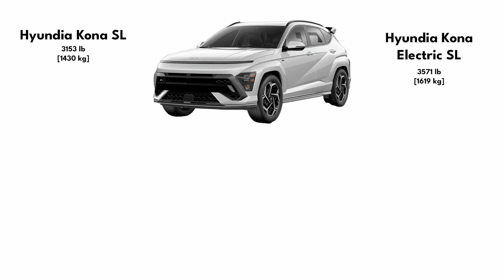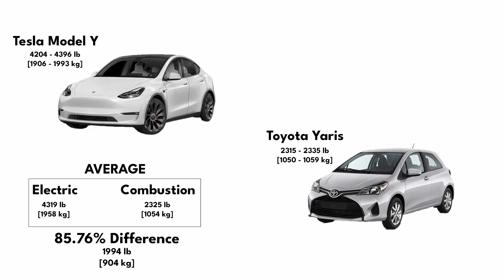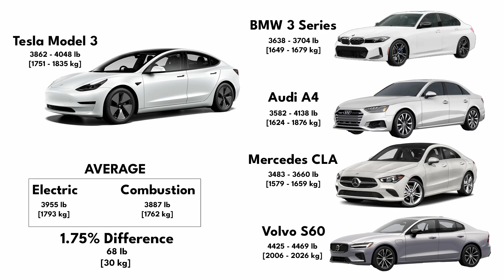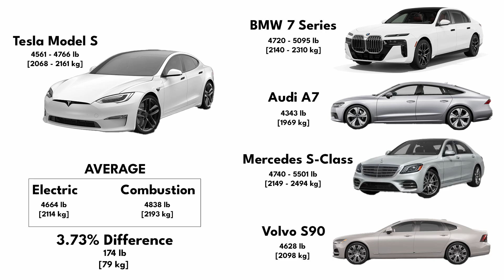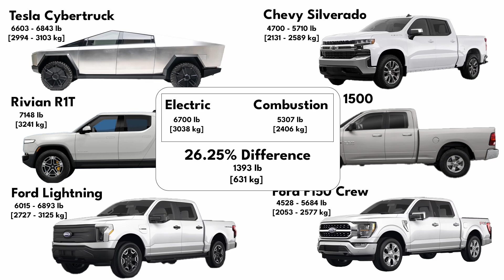Shocking Guardrail Failure: EV Weight Debate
Explore the impact of electric vehicles on guardrails as we delve into weight comparisons, guardrail design, and real-life crash scenarios featuring a Tesla Model 3 and a Rivian R1T. Uncover the surprising insights into center of gravity and vehicle safety.

Fire Dept. Coffee Veteran Owned, Firefighter Run

00:00 Introduction
00:49 Guardrail Basics
01:38 Weight Study
04:07 Tesla Model 3 Weight
04:40 Tesla Model S Weight
05:03 Tesla Model Y Weight
05:40 EV Truck vs ICE Truck Weight Study
06:14 Model 3 Guardrail Crash Test
06:45 Electric Vehicle Center of Gravity (CG)
07:18 Rivian R1T Guardrail Crash Test
08:10 Final Thoughts